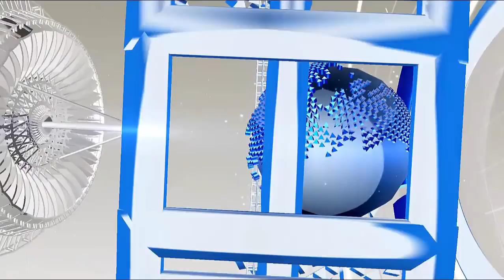मोटापे की वजह से बॉयफ्रेंड ने छोड़ी लड़की, फिर लड़कीने जो किया...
मोटापे की वजह से बॉयफ्रेंड ने छोड़ी लड़की, कुछ ही दिनों के बाद लड़की में बदलाव देख लड़का हुआ पागल...

London's 32-year-old Cian Ryan's life changed when his boyfriend left him due to obesity. After this accident, he was very unhappy, but in a few months he made such a change that all were surprised.
Siena said that we were in Relation from the last few years, and we went to 'Brittany' in 2015, and that my boyfriend had ridiculed me very much about my obesity and had broken me. After this incident, it was completely broken, and night came out with tears only with eyes, then in one day I decided that I would completely change myself in now.
After this she started losing weight, and she practiced day and night. Sai had told that after all these, he used to spend his time regularly at the gym till 11 p.m. In just 12 weeks, they began to see changes in themselves. In less than a year, they reduced their weight by 44 kg.

HJ NEWS !!